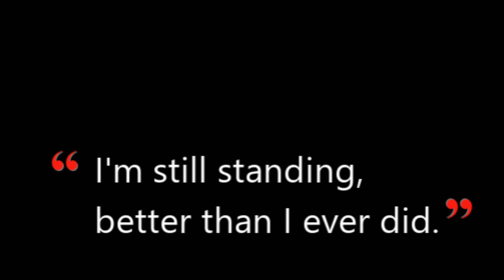I'm Still Standing (Elton John) cover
"I'm Still Standing" is a song written by English musician Elton John and songwriter Bernie Taupin, from John's 1983 studio album Too Low for Zero. It was the second single released from the album in the UK, and the first single released in the United States.

Helped by a video promoting the song on MTV, "I'm Still Standing" became a big hit for John on both sides of the Atlantic, peaking at No. 1 in Canada and Switzerland, No. 4 in the UK and No. 12 on the US Billboard Hot 100.

Although "I'm Still Standing" is often seen as a statement of John's resilience, Taupin wrote the lyrics with a specific person in mind.

It's perhaps one more example of the original idea being interpreted by everyone into something quite different. I think people see it as an anthem based on Elton's strong sense of survival in the face of adversity. Which, believe me, is perfectly fine by me. In fact, it's probably infinitely more interesting, perhaps, than what it was initially written about. Which, if my memory serves me correctly, it was a sort of kiss off to an old girlfriend. You know the sort of thing, 'Don't you worry about me, I'll be perfectly fine.' Unlike George Jones' 'She Thinks I Still Care,' where, in fact, he really did, I really didn't."

Welsh actor Taron Egerton has recorded this song two times in separate occasions. The first time was for the 2016 animated film feature Sing as teenage gorilla Johnny; the second was for the 2019 biopic Rocketman where he played the titular role of Elton John himself.